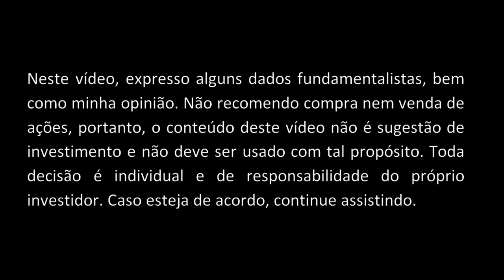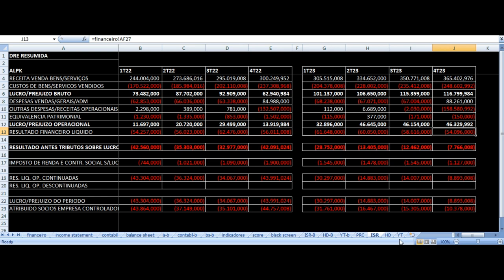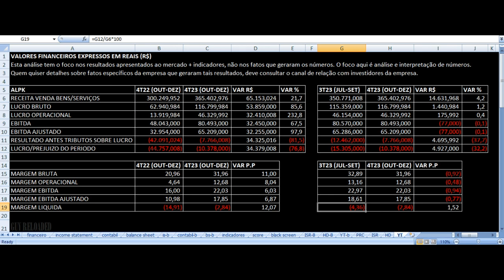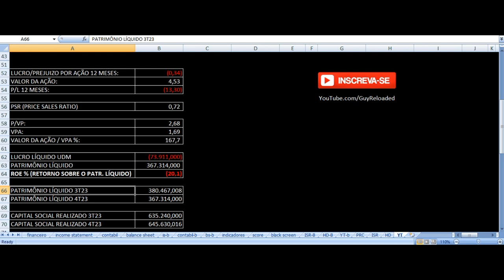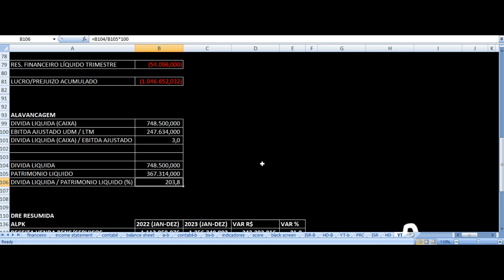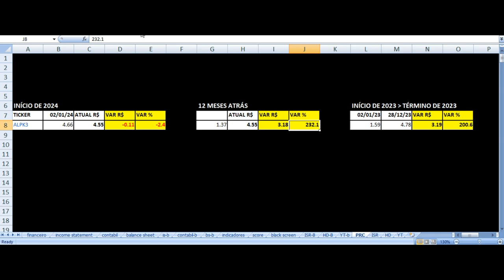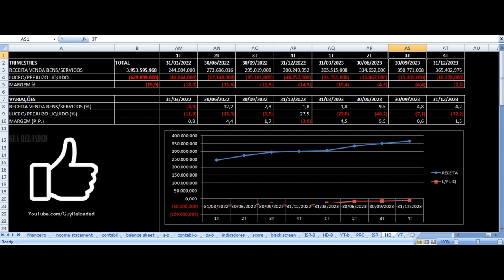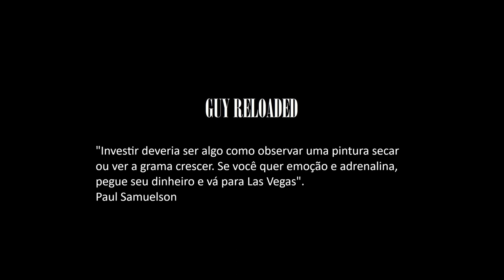Allpark - Vale Investir Nas Ações? ALPK3 Resultados 4T23 2023 Análise Fundamentalista